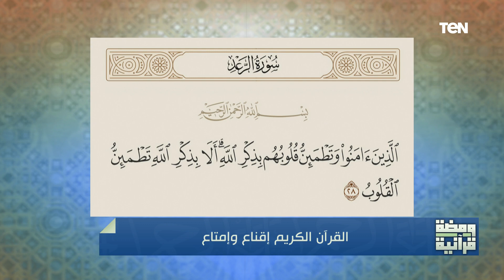القرآن الكريم إقناع وإمتاع | ومضة قرآنية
ومضة_قرآنية | القرآن الكريم إقناع وإمتاع .. حلقة الجمعة 10 نوفمبر 2023